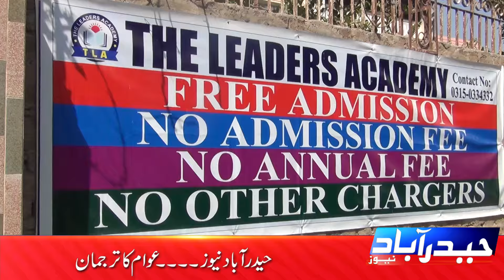The Leaders Academy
لطیف آباد یونٹ نمبر 4 دی لیڈرز اکیڈمی میں کورونا وائرس سے بچاؤ کے لیے حکومت کے بنائے ہوئے ایس او پیز کے ساتھ تعلیمی سرگرمیاں بحال کردی گئیں ہیں ۔